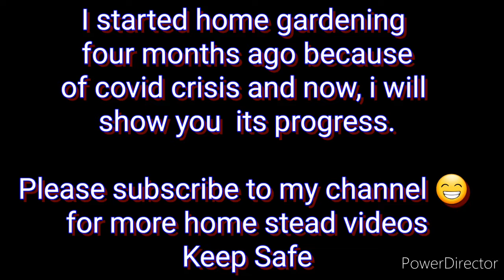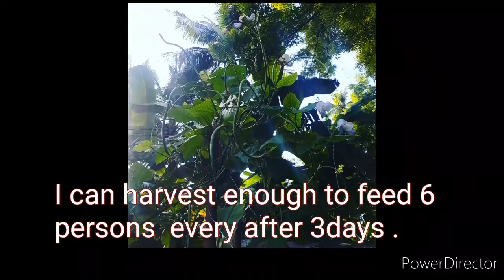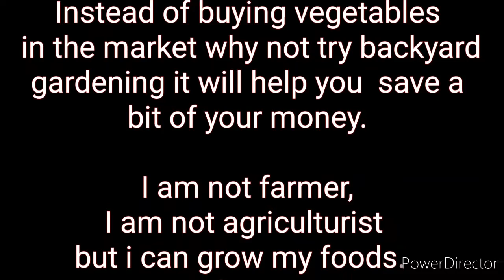Backyard Gardening Adventures during COVID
Four months in quarantine and my adventures  to home backyard gardening.

CTTO for the Background Music